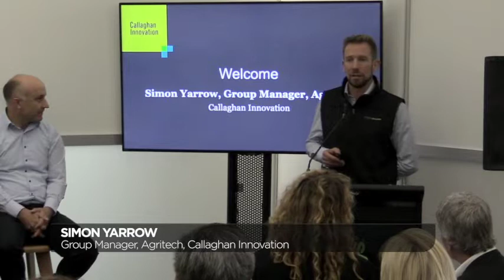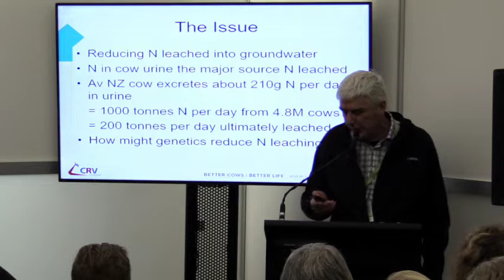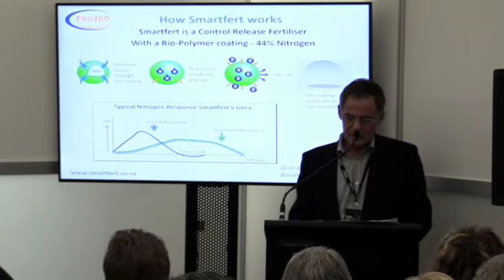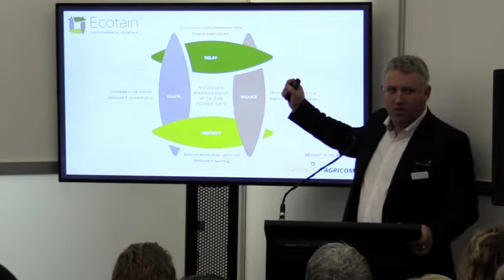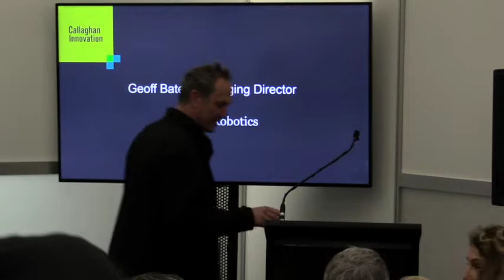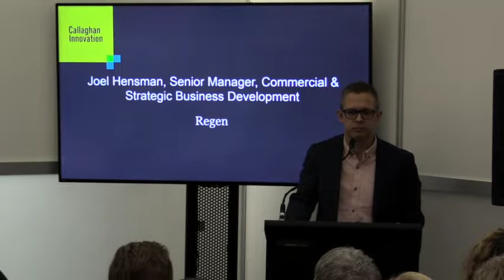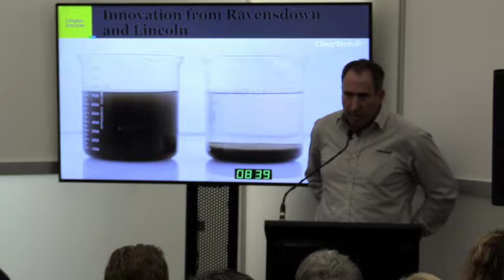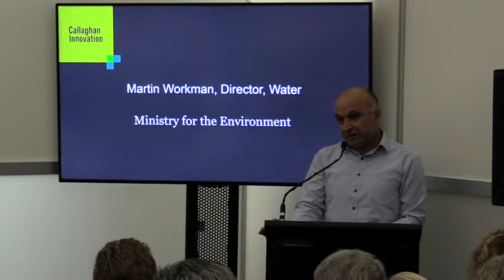NZ Inc Agritech Seminar: On-farm environmental technology - Latest trends and products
The Government has signalled potential new environmental measures to control land use intensification, nutrient discharge and carbon emissions in the agriculture sector. This seminar is a showcase of some of the latest products and services that can reduce environmental impacts, help farmers to meet regulatory requirements, and make better use of resources to improve financial gain. Innovations include big data tools, new pastoral technology, automated hardware and the latest genetic techniques.

It was held on 15 June at the 2018 New Zealand Agricultural Fieldays, and was one of four seminars organised by NZTE, Callaghan Innovation, Ministry for Primary Industries and the Treasury.

Speakers:
-Simon Yarrow, Group Manager Agritech, Callaghan Innovation
-Hon Damien O'Connor, Minister of Agriculture, Biosecurity and Food      Safety, and Minister of State for Trade and Export Growth
-Phil Beatson, R&D Manager, CRV Ambreed
-Bruce Smith, Managing Director, Eko360
-Glenn Judson, Ecotain Project Manager/Animal Nutritionist, PGG Wrightson/Agricom/Ecotain
-Matt Flowerday, Managing Director, GPS-it
-Geoff Bates, Managing Director, Pastoral Robotics
-Joel Hensman, Senior Manager, Commercial and Strategic Business Development, Regen
-Martin Workman, Director Water, Ministry for the Environment
-Jamie Thompson, Project Manager, Ravensdown